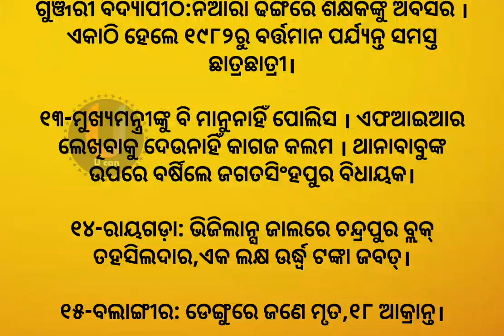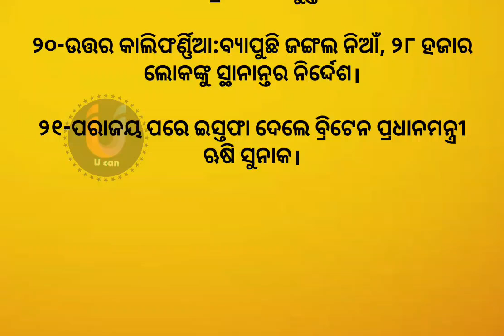ଆଜିର ଖବର l 06 July 2024 l todays news l odisha news l news headlines l news 24 l odia news news